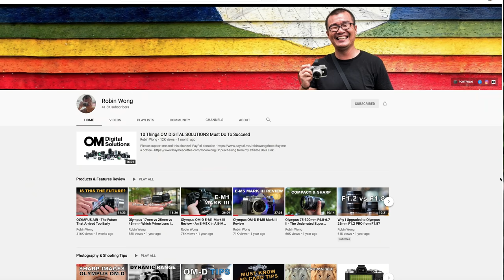Plant Nursery Tour in Malaysia | Exotic, Rare & OVERSIZED Tropical Plants (with 40+ plant IDs)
We take a tour at a nursery filled with gems, with a special focus on aroids - see here the philodendron mamei, gigas, atabopoense, gloriosum, paraiso verde and the anthurium magnificum, clarivernum, warocqueanum plus quirky ferns, cactus, platyceriums, palms and alocasias!

Filmed by fellow Sarawakian and good friend @robinwong

The nursery:
Pun Sam Landscape Lot 18 Green Lane Jaya, Jln Sungai Buloh, Kota Damansara, 47810 Shah Alam, Selangor